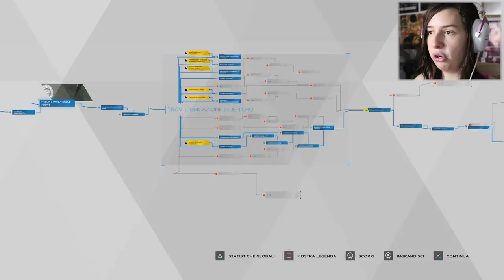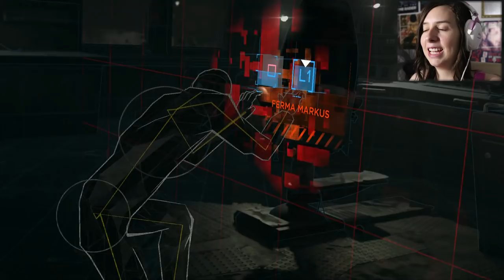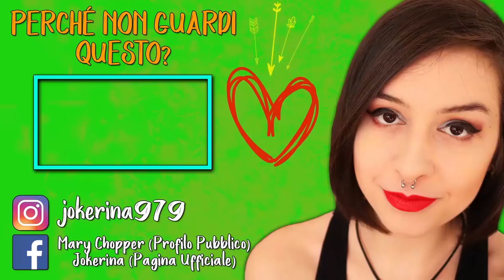MOMENTO CRUCIALE | DETROIT BECOME HUMAN #14